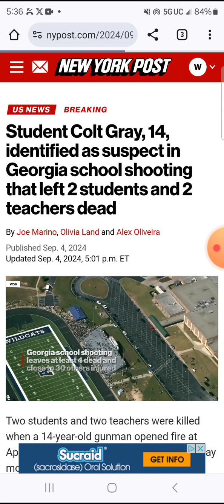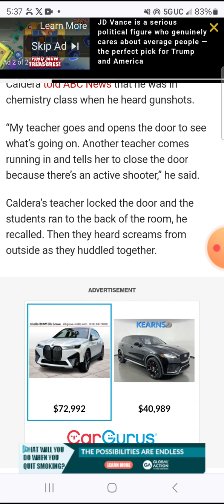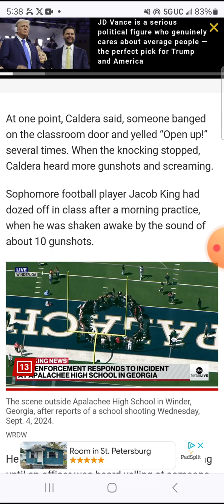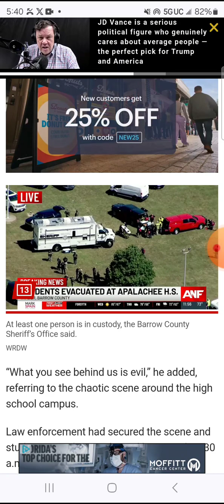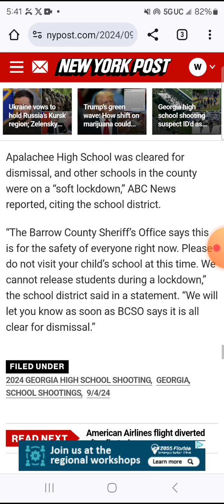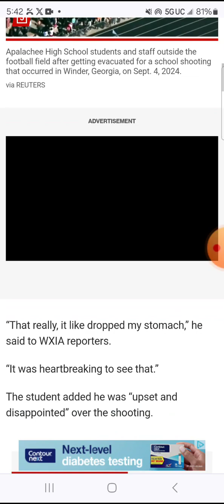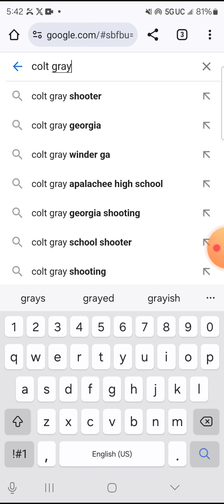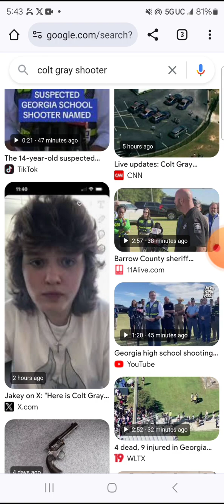GEORGIA SCHOOL SHOOTING 4 DEAD 9 INJURED AND COUNTING ..COLT GRAY